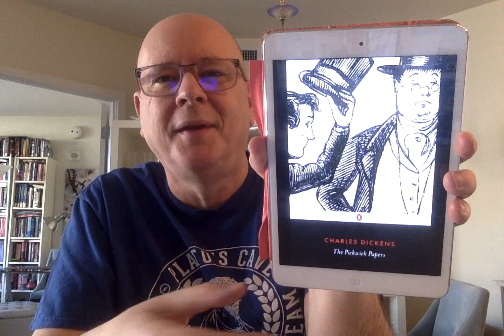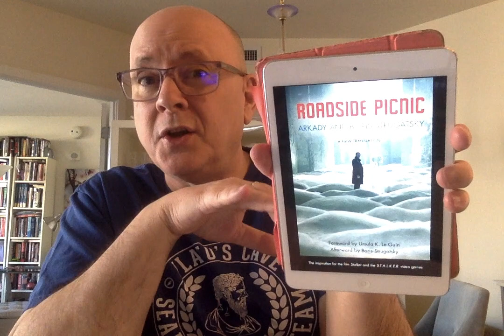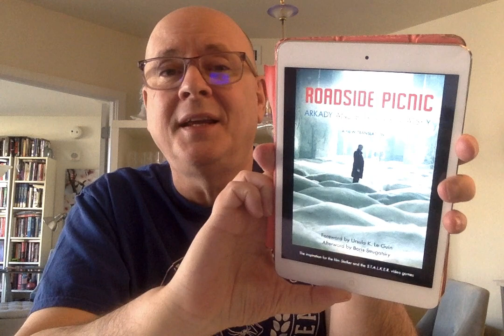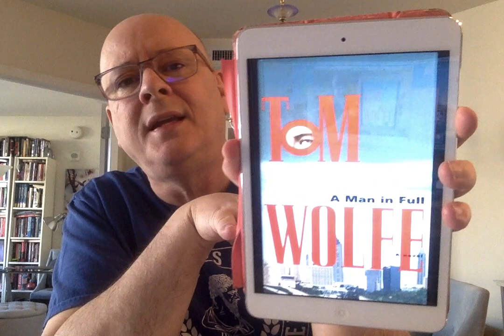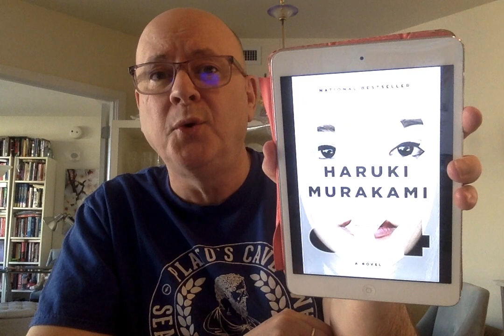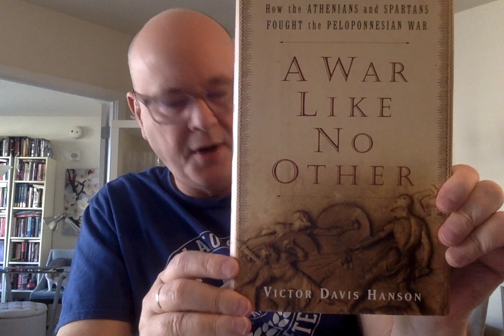10 Books Queued Up for REREAD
Giving Rereading some love in this video...

Books mentioned:
1. Cloud Atlas by David Mitchell
3. Never Let Me Go by Kazuo Ishiguro
4. The Pickwick Papers by Charles Dickens
5. Foundation by Issac Asimov
6. Joseph and His Brothers by Thomas Mann
7. Roadside Picnic by Arkady and Boris Strugatsky
8. A Man in Full by Tom Wolfe
9. 1Q84 by Haruki Murakami
10. A War Like No Other: How the Athenians and Spartans Fought the Peloponnesian War by Victor Davis Hanson